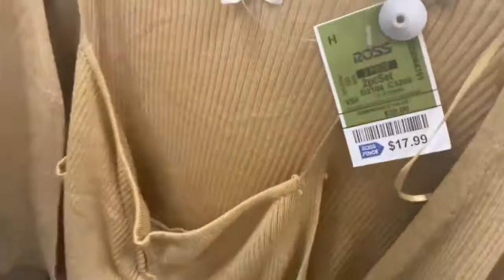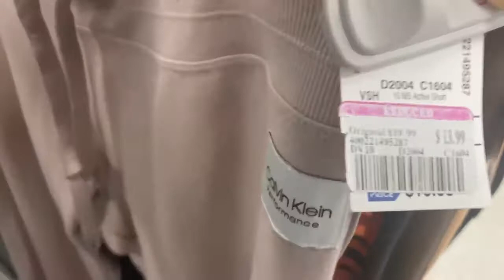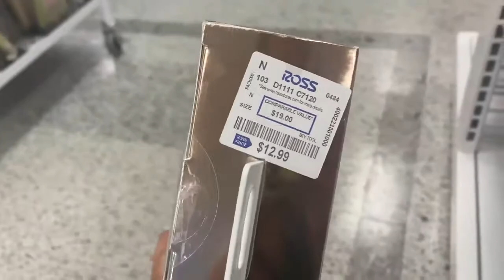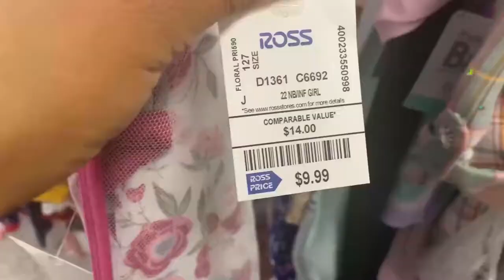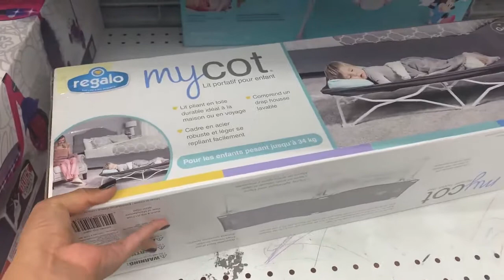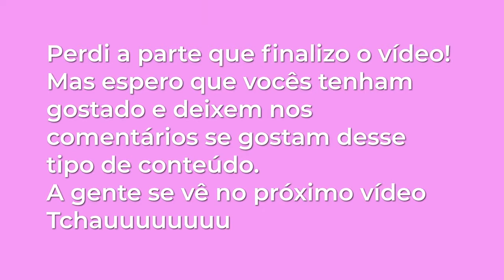TUDO MUITO BARATO NA LOJA ROSS DOS EUA - PREÇOS DOS PRODUTOS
Essa loja é muito procurada para quem vem para os EUA porque tem uma diversidade enorme de produtos e com o preço muito barato!! Pra vocês terem ideia, é possível comprar roupas de marca aqui com poucos dólares!

Nesse video, eu te mostro o preço de muitas coisas.

Aproveitem para deixar aqui nos comentários se vocês gostam desse tipo de vídeo e com certeza posso trazer mais!

Beijossss